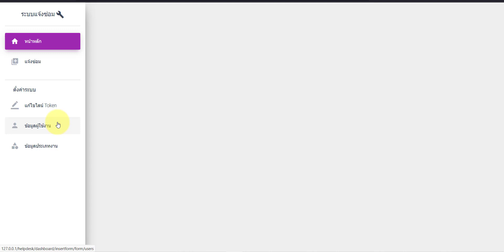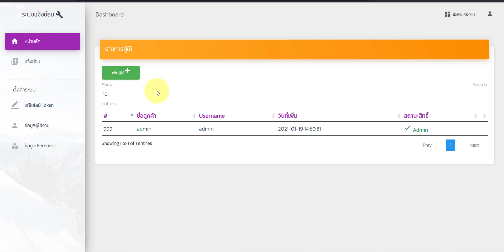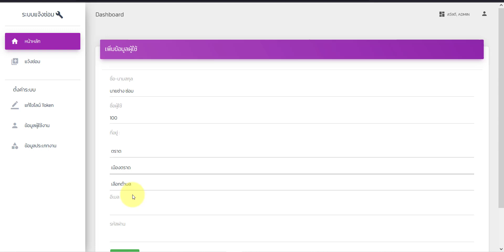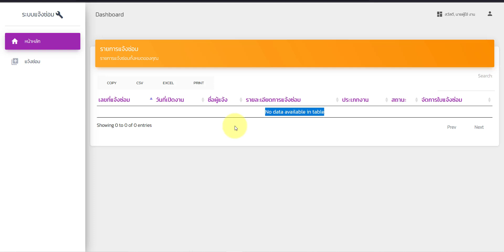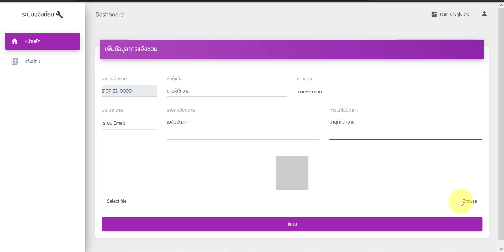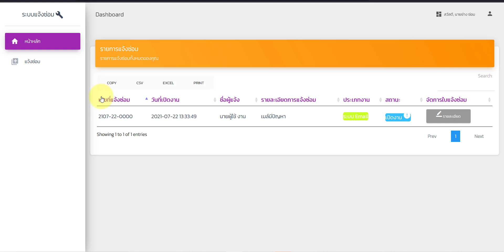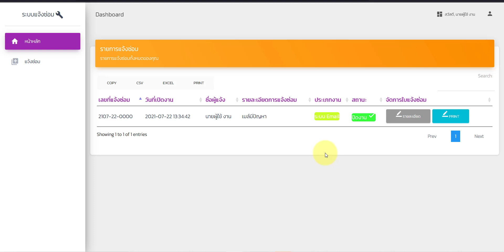ผ่อนได้ ระบบแจ้งซ่อมและแจ้งเตือนผ่านไลน์ Helpdesk php mysql